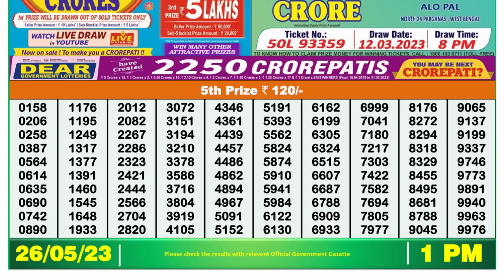Nagaland Lottery Sambad Live 1pm 25.05.23